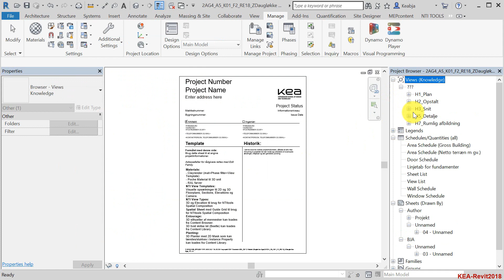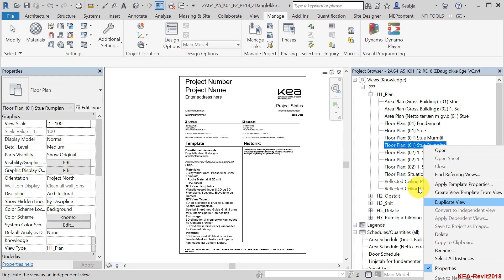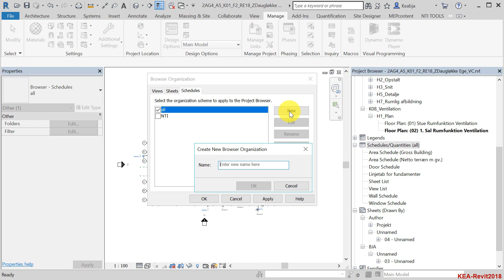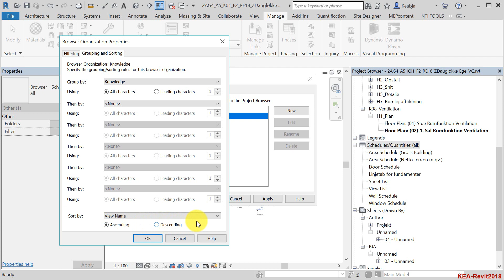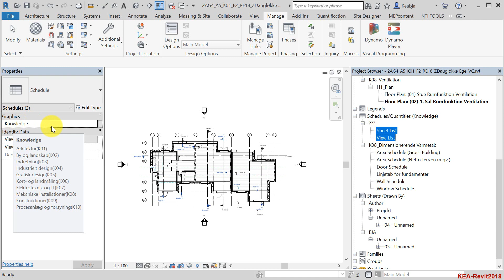1.1.3_F18_R18_Browser organisation_A104_New Grouping_Knowledge